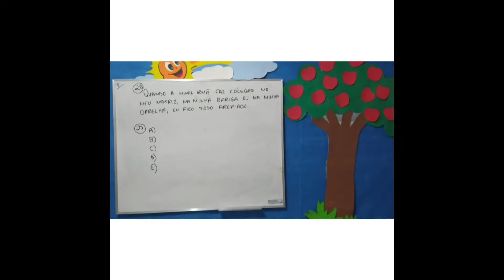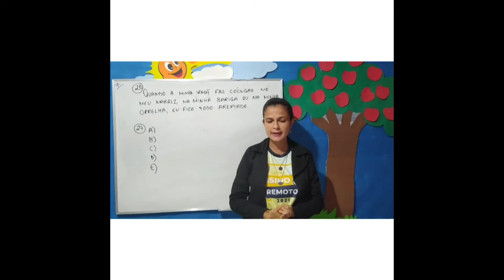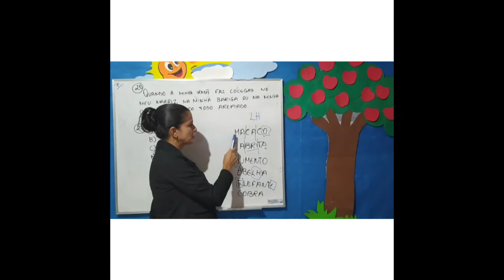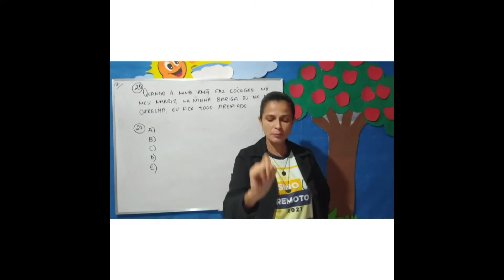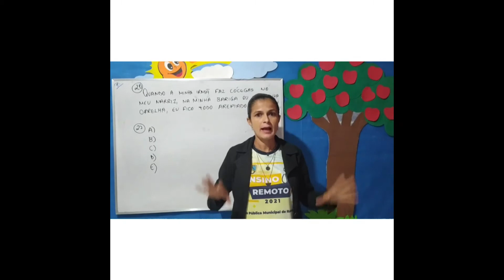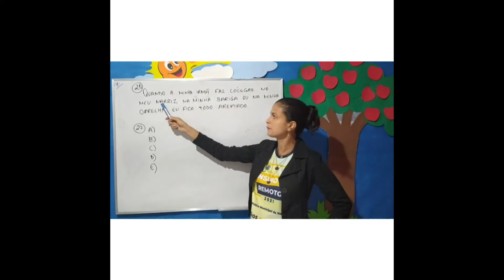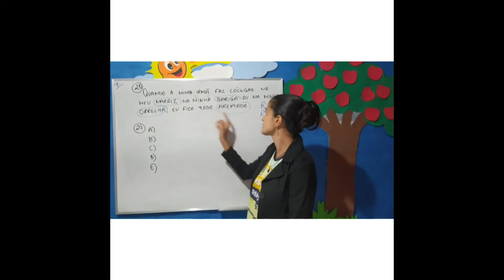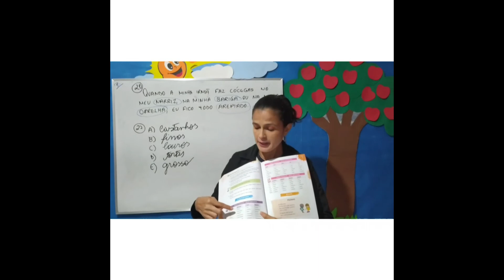PORTUGUÊS - AULA 1 E 2 - 2ª ANO - (16/08 A 20/08) LIÇÃO 5